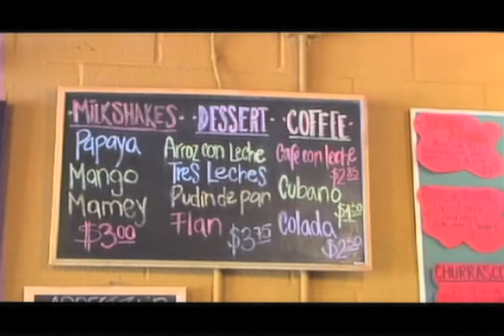Entertainment Circle Week 24 Interview to Leah Seawright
Sheyla Paz interviews Leah Seawright about her music at CRS 2011